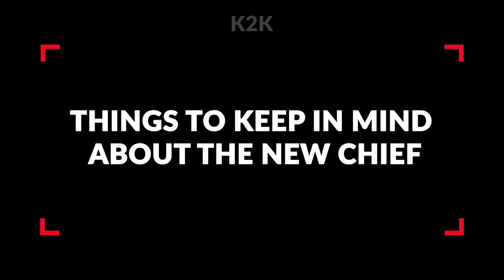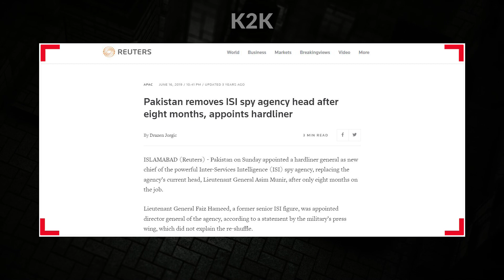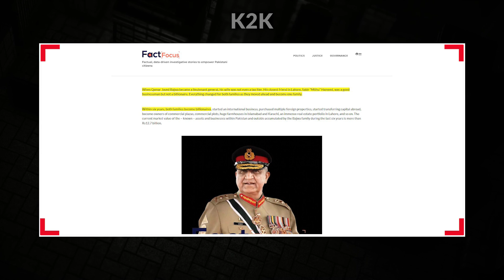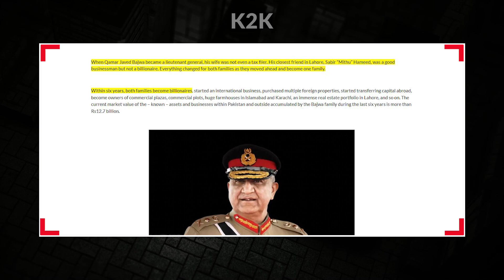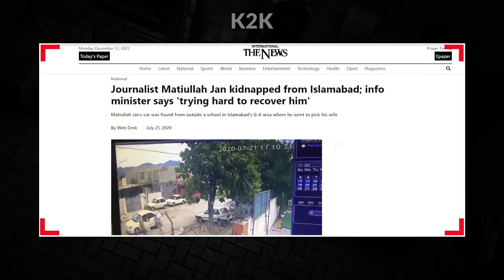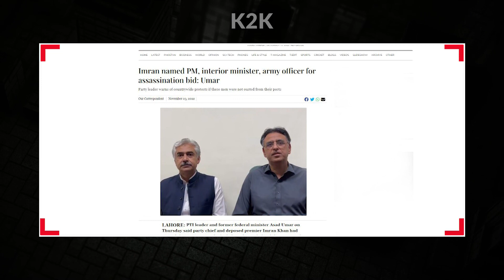Asim Munir - Complete Biography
Gen. Asim Munir is a Pakistani four-star rank general and current Chief of Army Staff prior to become army chief he was posted in GHQ as the Quartermaster general. He commanded the XXX Corps (Pakistan) in Gujranwala from 17 June 2019 to 6 October 2021. He served as the 23rd Director-General of the ISI until he was replaced with Lt. Gen. Faiz Hameed on 16 June 2019. He is also a holder of the Sword of Honour. Prime Minister of Pakistan Shahbaz Sharif appointed him as 11th Chief of Army staff on 24 November 2022 for the term of 3 years.

K2K is documenting Pakistan in a highly researched and impartial manner.

Wish to support K2K? Please visit our ABOUT page for details.